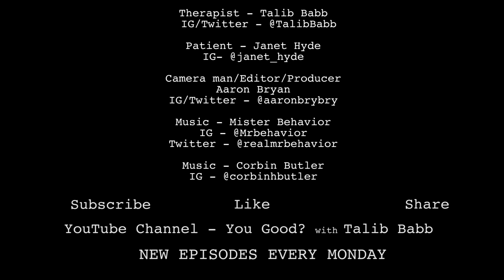Episode 196 - Alone Time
Comedian Janet Hyde lives with her fiancee and wants more alone time.